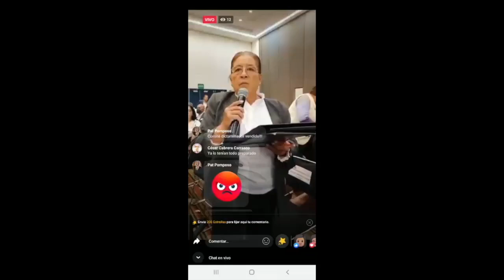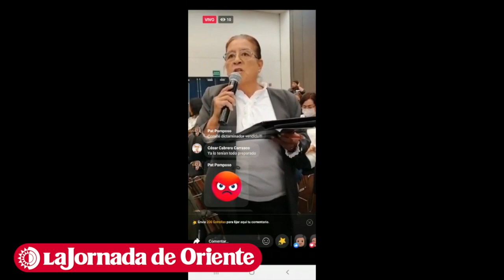El SNTE 51 no ha sido capaz de resolver la falta de medicamentos en el Issstep, acusan docentes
El SNTE 51 no ha sido capaz de presionar para que se resuelva la falta de medicamentos en el Issstep, acusan docentes en el Pleno Seccional